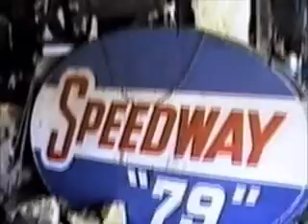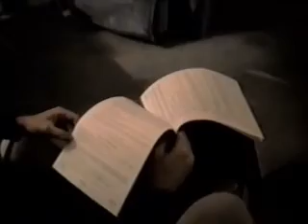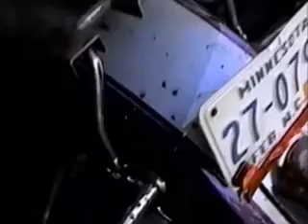2002 The Fire, Tim's Man-Cave, Minneapolis MN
The aftermath of Tim Flagg's man-cave fire at his James Avenue house in North Minneapolis in March of 2002.  Luckily, the fire was put  out before it was a total loss; but serious damage was done to his motorcycle, memorabilia and garage.